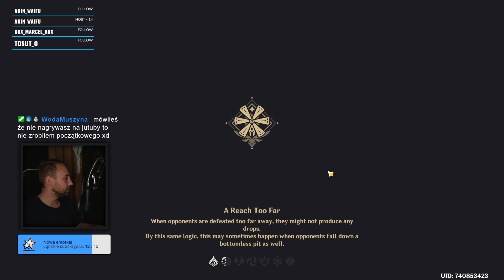Będzie jeszcze trudniej! Nowy challenge w Genshin Impact | 13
Witajcie w nowej serii! Zaczynamy od zera, na nowym koncie, które będzie w 100% Free to Play! Główną zasadą serii jest używanie WYŁĄCZNIE 4* postaci, oraz maksymalnie 4* broni. Naszym celem jest wbicie progu grindu, czyli 55 Adventure Rank, oraz zrobienie Abyssa do 12-3 ze wszystkimi gwiazdkami? Czy się uda? Zobaczymy :)

Streamuje w poniedziałki, wtorki, czwartki i soboty w serwisie Twitch!
Dla powiadomień i dodatkowego info, polecam dołączyć do mojego discorda ▶ Discord

Użyj tego linku aby zdobyć świetne gry w okazjonalnych cenach, wspieraj oddziały charytatywne oraz mój kanał!

Muzyka wykorzystana w filmie należy do Harrisa Hellera oraz marki Streambeats. Sprawdź i korzystaj z darmowej muzyki dla twórców na